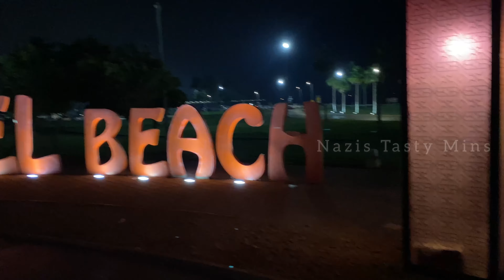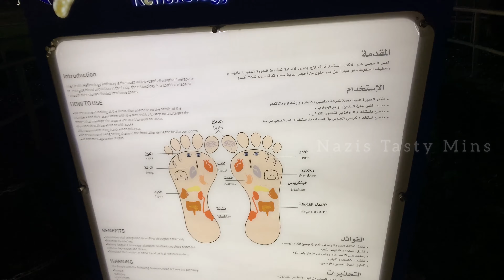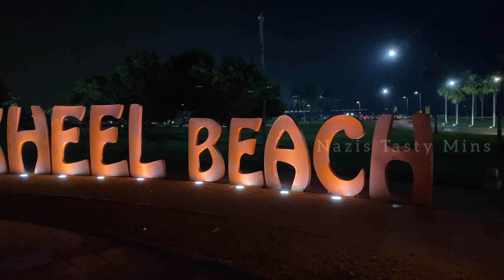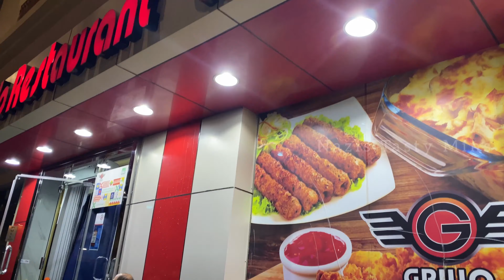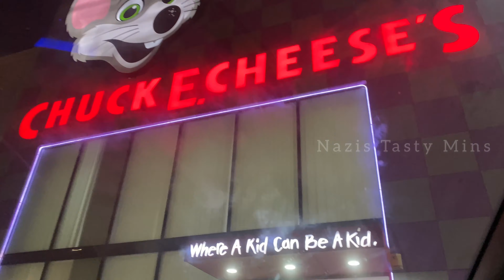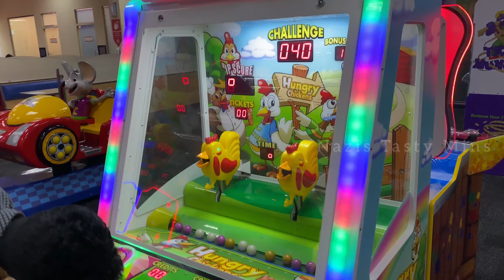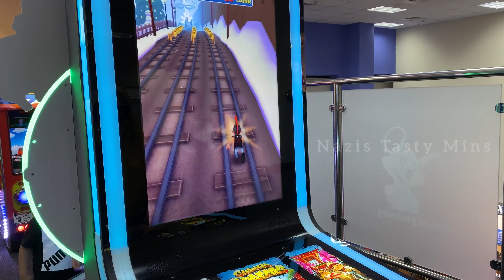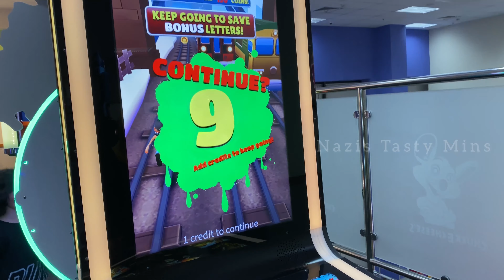Jubail Dairies||Al Buainain Farm Jubail||Al Nakheel Beach||Royal Malabar Hotel|Jubail Traveling Vlog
കുറച്ചു ജുബൈൽ വിശേഷങ്ങൾ കൂടെ  ബിരിയാണിയും സദ്യയും!||Al Buainain Farm Jubail||Al Nakheel Beach Jubail